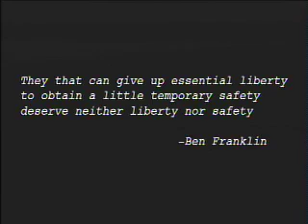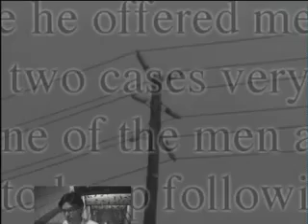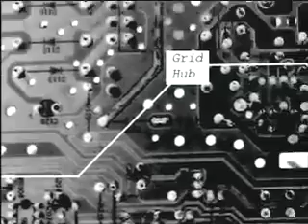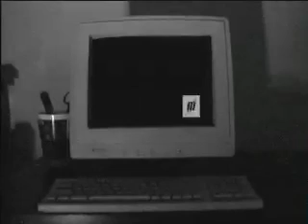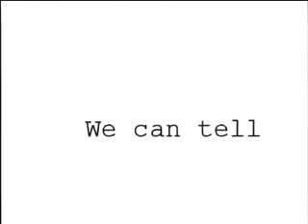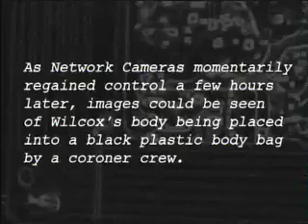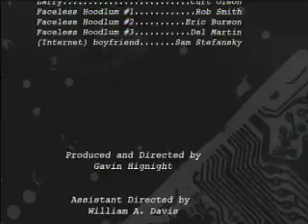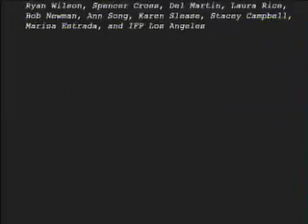Wilcox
They're watching you, everything you do, everywhere you go, they're watching...  The chilling words of model citizen Clyde Wilcox.  He has been selected by a top-secret government agency to watch over the people and to prevent anti-government activity.  But can he hold out?  Can his mind handle the stress of becoming big brother?